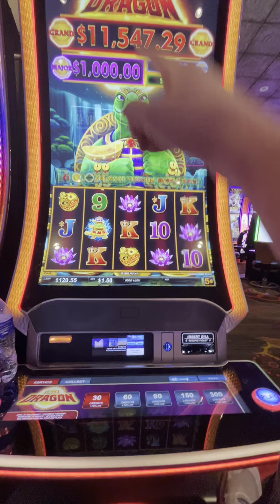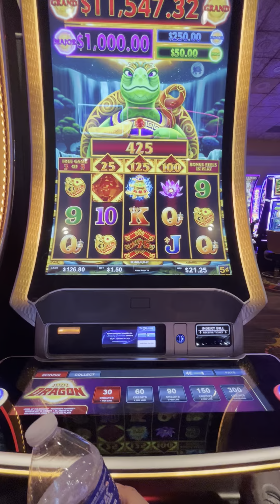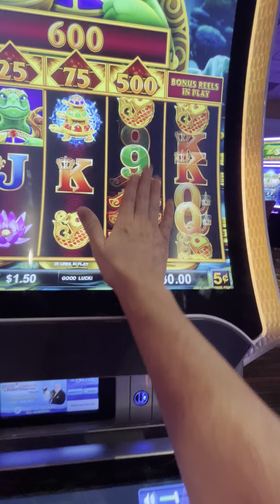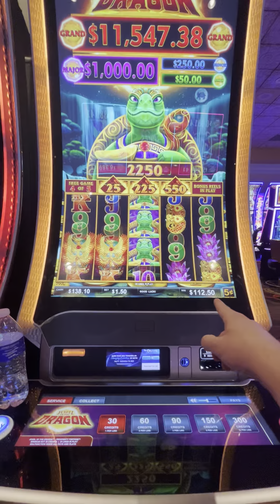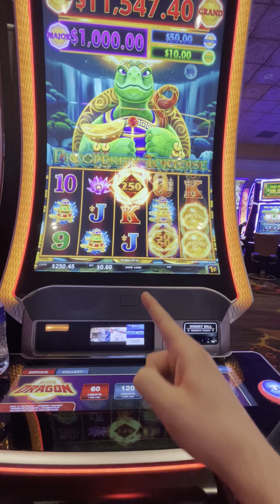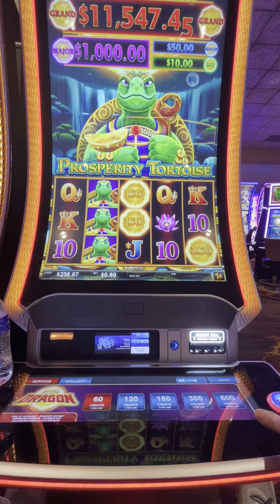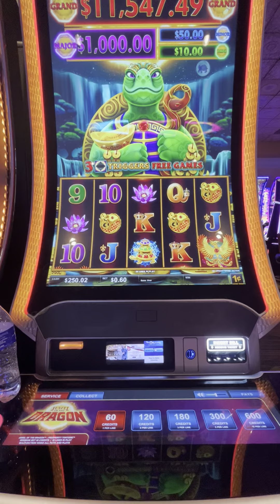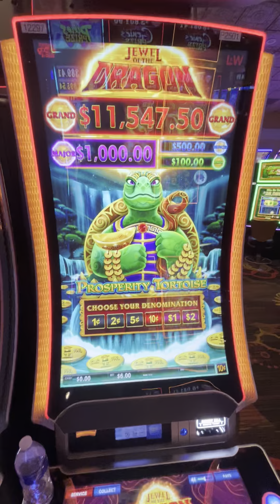CHASING MAJOR ON NEW PROSPERITY GAME!